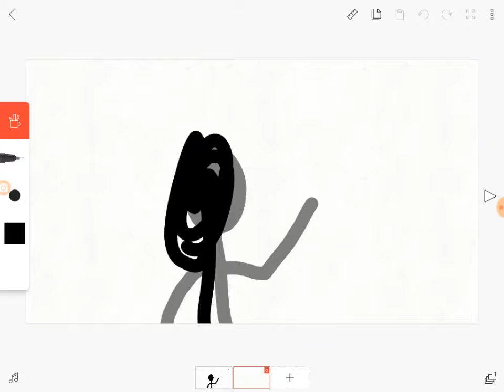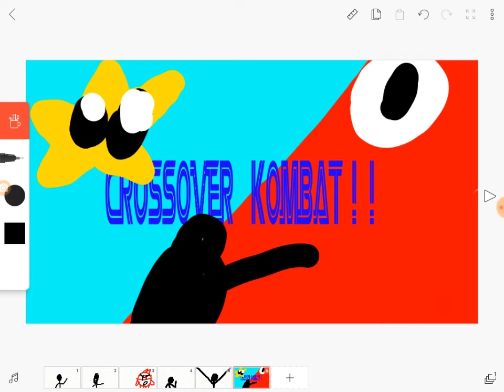Crossover Kombat animation Series trailer!